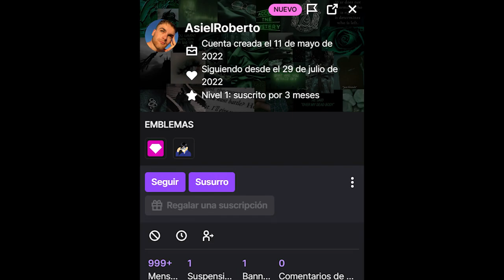Curiosidades de My Little Pony: Deja tu Marca, Capitulo 2 Ep.1 | Izzy Does It | Flash Macintosh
Finalmente, comenzamos con esta serie de curiosidades de My Little Pony: Deja tu Marca, Capitulo 2, iniciando con el primer episodio, titulado Izzy lo Hace (Izzy Does It).